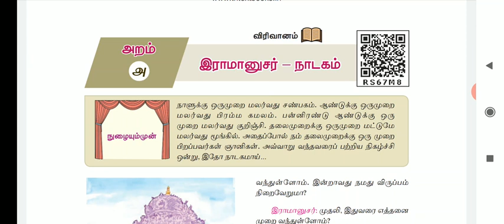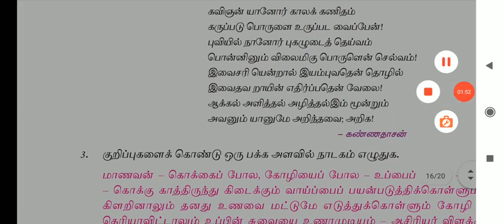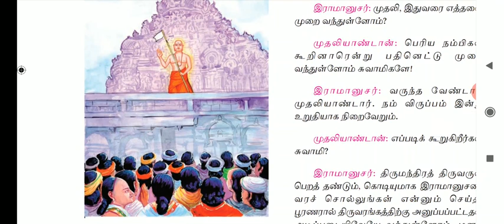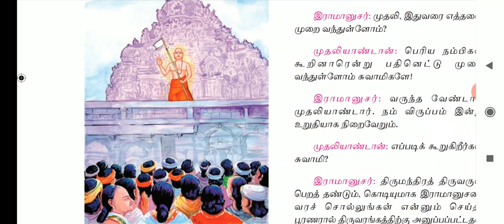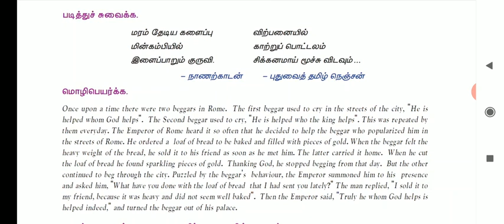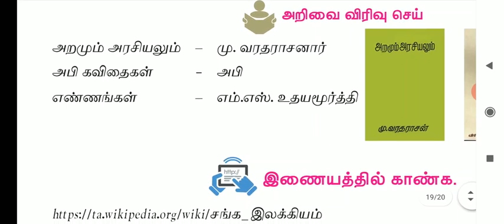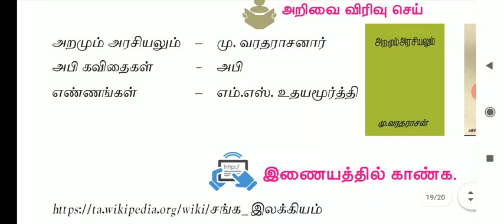10th Tamil New Book UNIT-8 Finished கதையில் பூரணர் மகன் பெயர் என்ன?